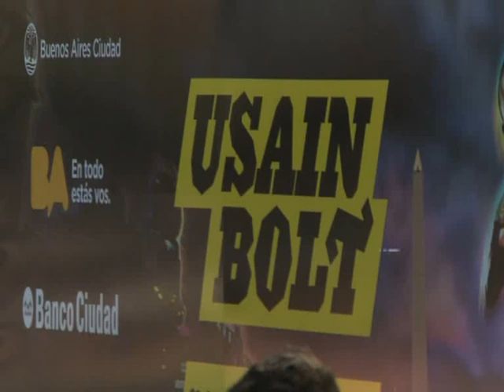Polémica exhibición de Usain Bolt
El jamaiquino Usain Bolt, el hombre más rápido de todos los tiempos, venció al trote a un colectivo de la línea 59, en una exhibición realizada esta tarde ante una multitud sobre la avenida 9 de Julio.
El astro centroamericano, campeón mundial, olímpico y récordman en 100 y 200 metros llanos, cruzó la meta ante una ovación por uno de los carriles exclusivos para ómnibus frente al Teatro Colón.
Después de imponerse en la breve carrera, el jaimaquino saludó el chofer del colectivo, a los niños que viajaban en su interior y ensayó su habitual postura ganadora para el delirio de los fanáticos que asistieron al lugar.
En la red social Twitter, muchos usuarios expresaron su malestar por el tono extremadamente relajado de la exhibición, que fue organizada por el gobierno de la Ciudad Autónoma de Buenos Aires.
El chofer de la línea 59 atribuyó a la "caja automática" la nula reacción de salida del colectivo, que nunca puso en apuros al atleta en la corta distancia entre la salida y la llegada.
Bolt, que arribó por primera vez al país para realizar actos solidarios, conferencias y la exhibición de hoy, participó por la mañana en una clínica de atletismo en el Parque Sarmiento.
Durante la jornada, el jamaiquino también fue homenajeado con el carnet de socio de Racing Club número 77.550 y recibió la visita del capitán de Boca, Juan Román Riquelme, que le regaló su camiseta 10 firmada.